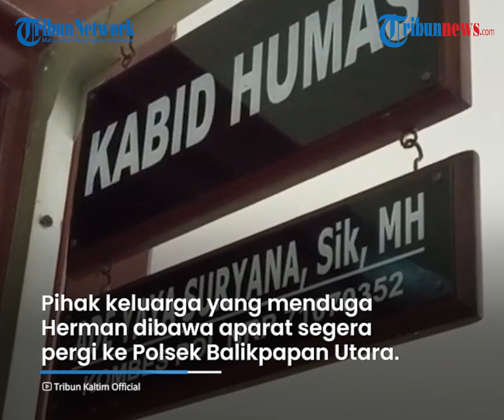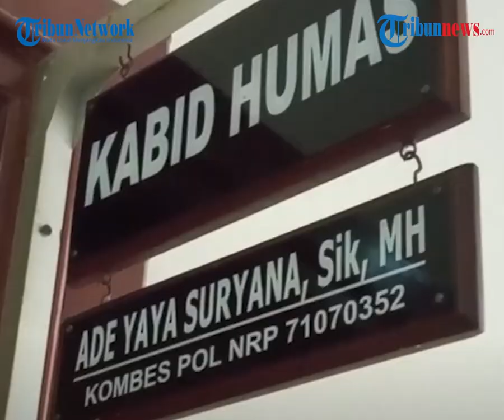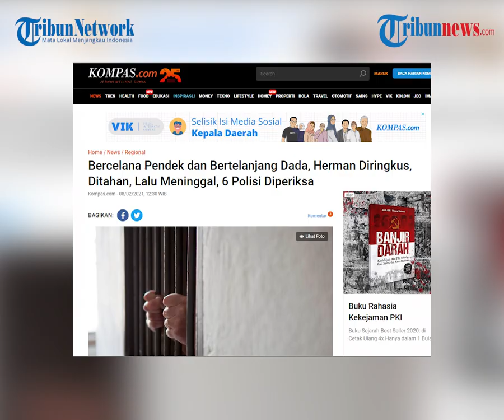Pria di Balikpapan Tiba-tiba Ditahan dan Meninggal Keesokan Harinya, Polda Kaltim Periksa 6 Polisi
TRIBUN-VIDEO.COM - Sebanyak enam anggota Polresta Balikpapan  telah diperiksa oleh Propam Polda Kalimantan Timur atas tewasnya seorang tahanan.

Penyidik masih mendalami motif dan kronologi kejadian.